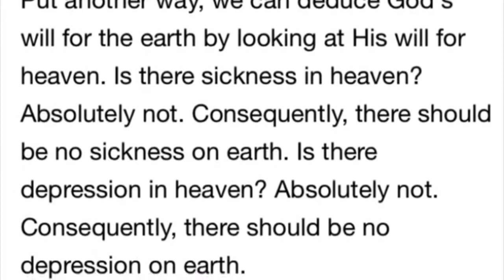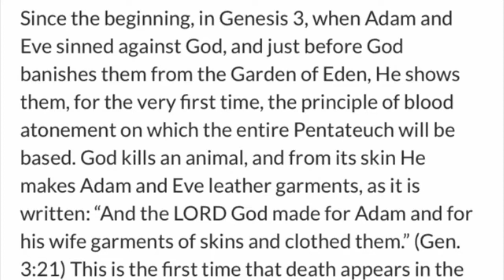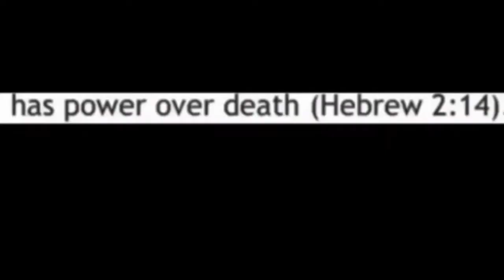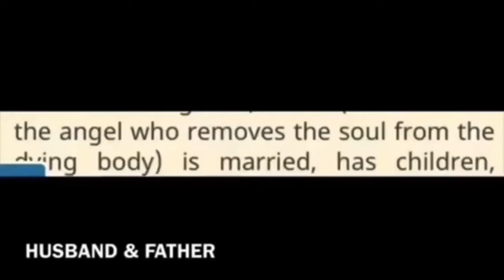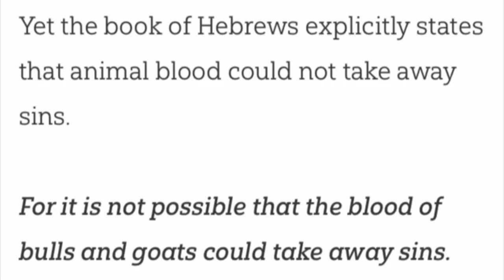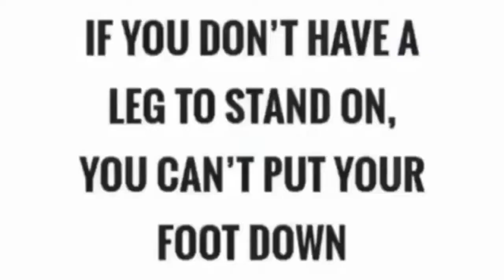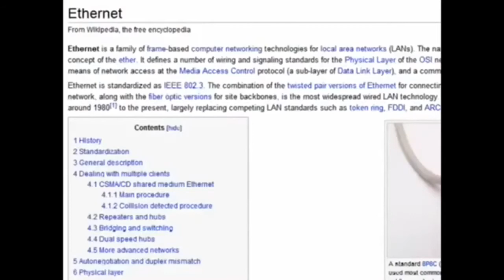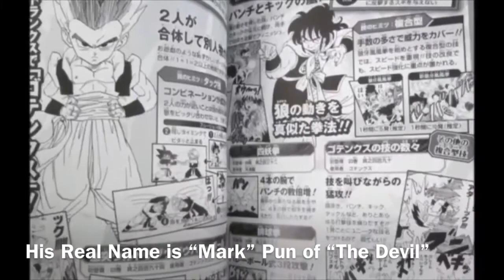As On Earth As it is in Heaven and There are no Accidents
Blood Over Intent is Spiritual Alchemy to become real 144,000 Satan's Sealed Elect Hellblazers

144,000 Blood Over Intent Family are Satan's Sealed Elect Bringing Forth Heaven on Earth for the Benefit of All to release all from bondage. Wake Up and get blood thick. Leviticus 17:11 The Power is in the Blood. QuasiLuminous is Satan.